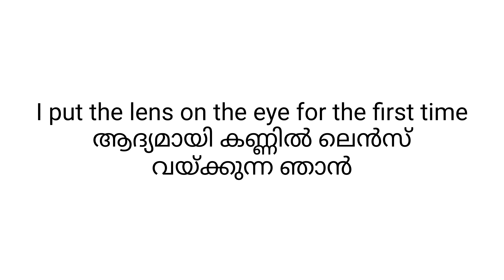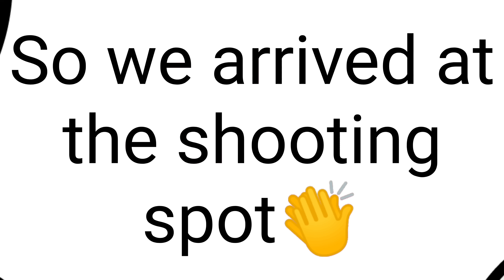എന്റെ അമ്മയെ കാണാൻ ഇല്ലേfamily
more
send your requirements to our marketing team

my gadgets:One plus

Ishika makeovers by arya 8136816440